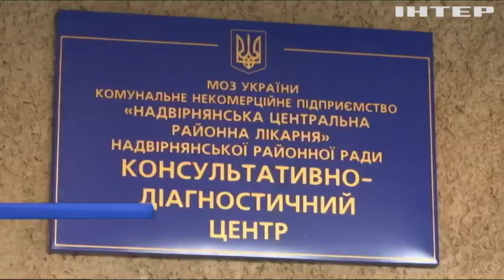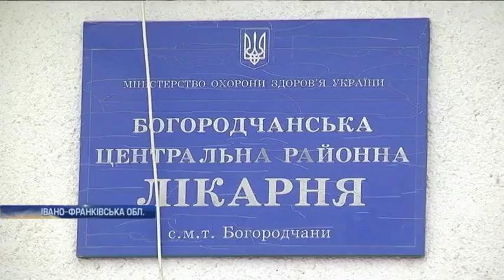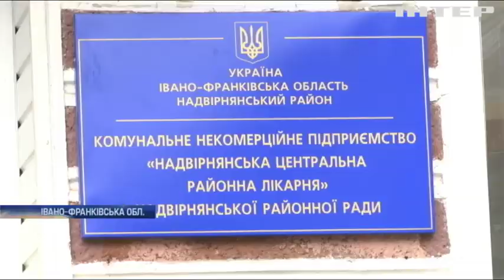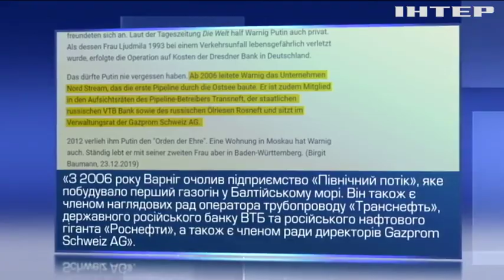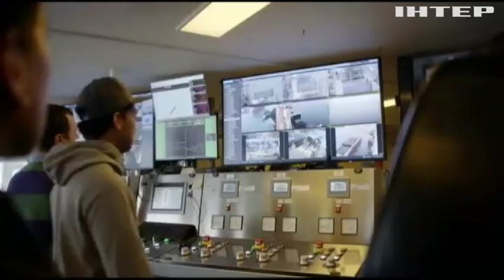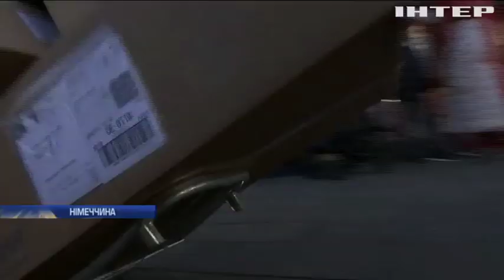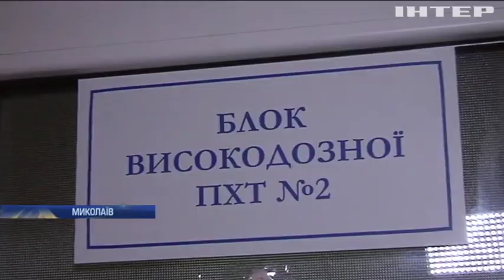Новости 17:45, выпуск за 23 декабря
Дивіться у цьому випуску: Санкції США вдарили по "Північному потоку - 2". Сенат США вдосконалив "пекельні санкції" проти Кремля. Португалію та Іспанію накрило штормами.